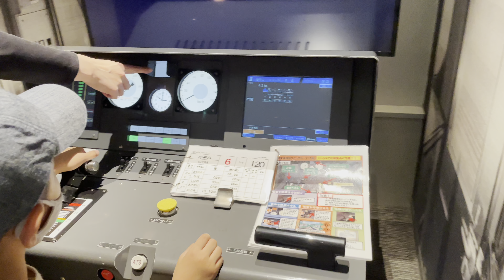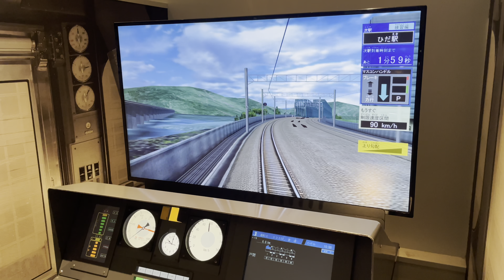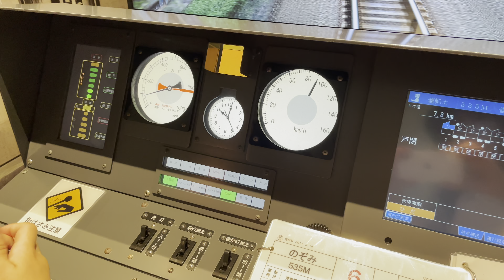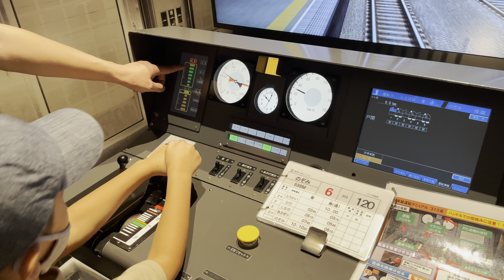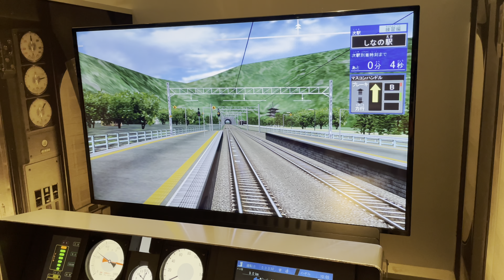【SCMAGLEV and Railway Park】リ二ア鉄道館・在来線シュミレータ「運転」・長男ver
リ二ア鉄道館の
在来線シュミレータ「運転」を長男くんが体験しました！